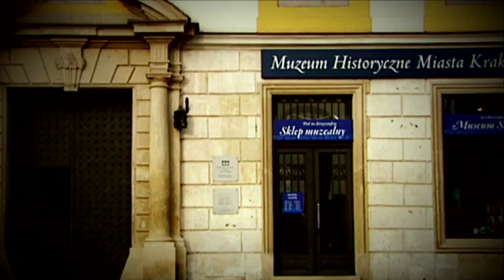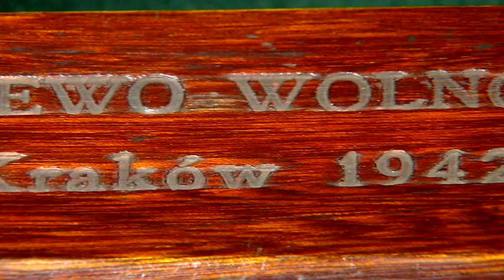Działo sie w Krakowie - 3 maja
3 maja 1792 roku pod murami miejskimi, zgodnie z tradycją, zasadzono wiąz, chcąc upamiętnić w ten sposób uchwalenie Konstytucji.
Opowiada Michał Niezabitowski, Dyrektor Muzeum Historycznego Miasta Krakowa.